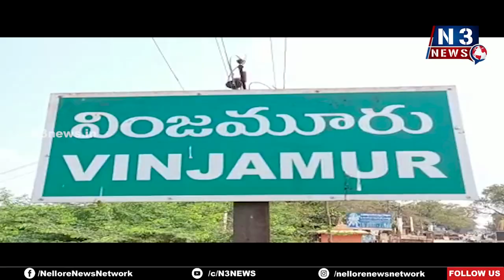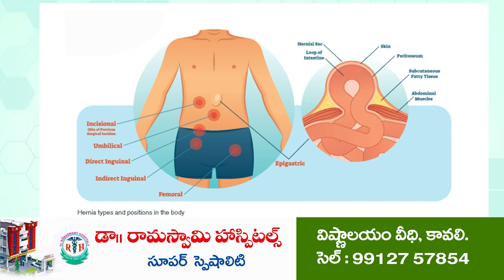బైక్ మెకానిక్‌పై కానిస్టేబుల్ రాడ్డుతో దాడి | Police attack Locals | Vinjamur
- తీవ్రంగా గాయ‌ప‌డిన మెకానిక్‌, అత‌ని సోద‌రుడు
- క్ష‌త‌గాత్రుడిని ఆసుప‌త్రికి త‌ర‌లింపు
- న్యాయం చేయాలంటూ వేడుకొంటున్న బాధితులు